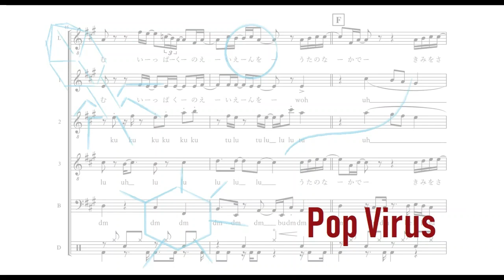Pop Virus / Hoshino Gen, a cappella, sample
楽譜の販売はこちら↓King Score